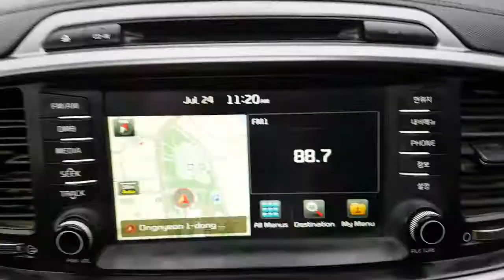2015 SORENTO FA084517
2015 SORENTO FA084517